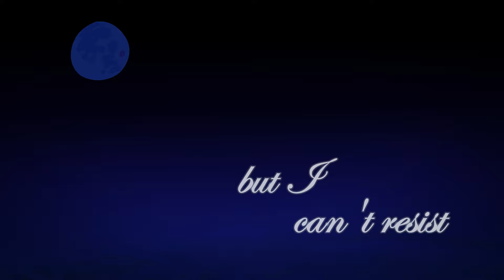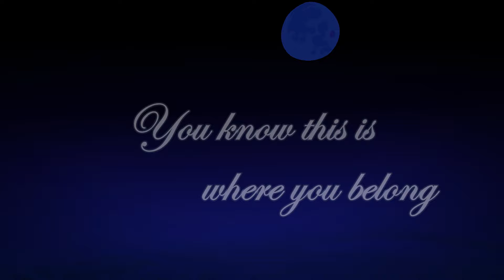"Song Of The Siren" (Demo) Lyric Video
Flamboyant Nightmare's guitar driven third demo. A different direction to our previous 2 demos, with a slower, more psychedelic sound. The demo follows the theme of a siren beckoning someone into the ocean to their demise.

Lyrics

"Hear the voice on the wind from the ocean
Should turn away but I can’t resist
Into the waves, against all the warnings
Your embrace only leads to harm
Hypnotized by the lies, you sing to me
The song of the siren

Finally here, through the waves
Come to me, my love
Under the waves, into my embrace
You know this is where you belong
Lungs fill with water, you knew your fate

Song of the siren"

Credits
released December 2, 2022
Written, recorded and mixed by Flamboyant Nightmare